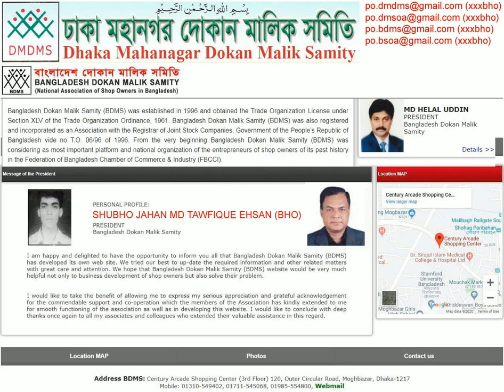7/12 BLOCK B. LALMATIA. FLAT A1 B1 C1 A2 B2 C2 A3 B3 B4 A5 B5 DMP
FLAT A1 B1 C1 A2 B2 C2 A3 B3 B4 A5 B5 DMP